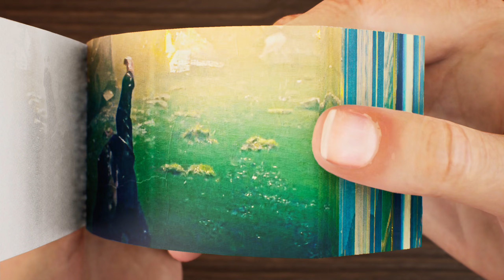Godzilla arrives in Boston Flip Book | Godzilla: King of the Monsters Flipbook